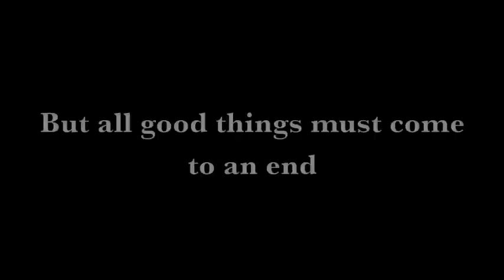"Salvation"- trailer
because youtube sucks with time limit